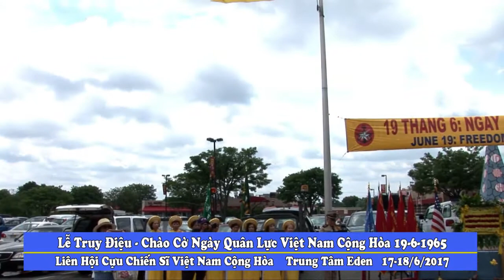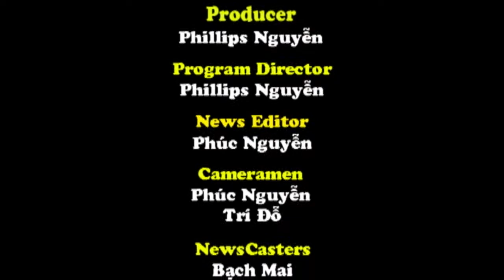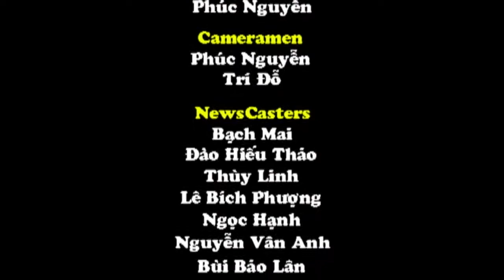19-6 2017 LHCCSVNCH Eden Center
Chương trình lần thứ 1307 do THVNHTĐ thực hiện sau phần tin tức và phân ưu là phóng sự ngày quân lực 19/6 do LHCCSVNCH đảm trách đã được tổ chức tại kỳ đài trung tâm thương mại Eden hôm 17 và 18 tháng 6 năm 2017..